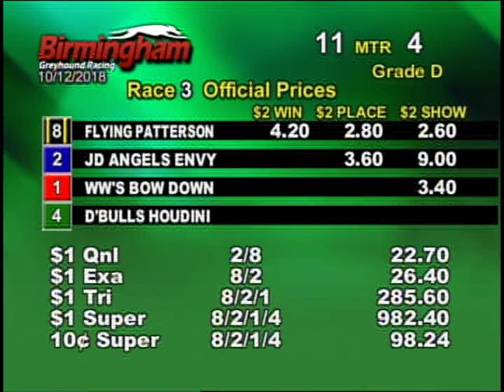10/12/18 Evening Race #3